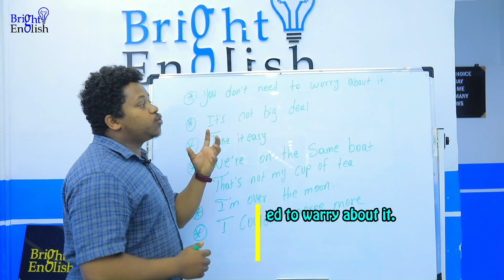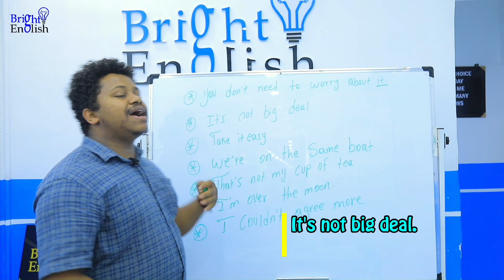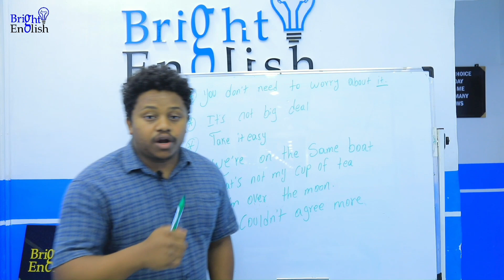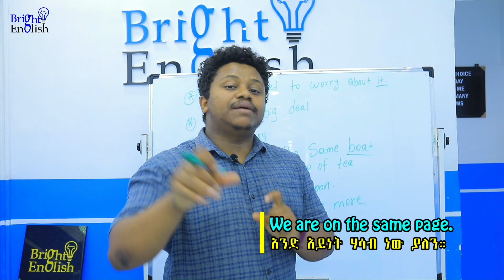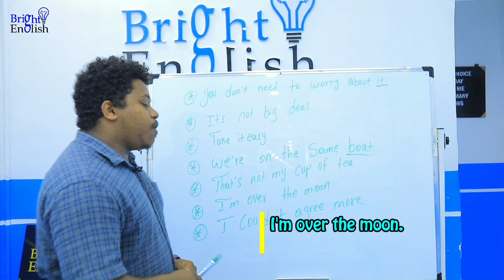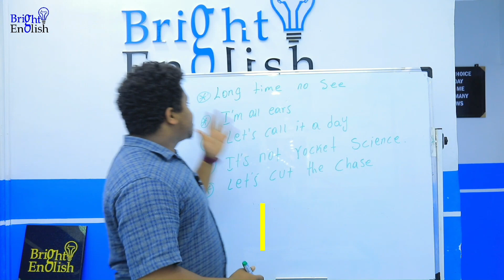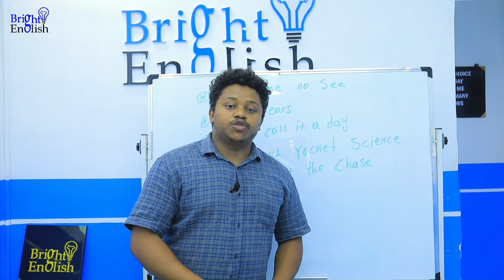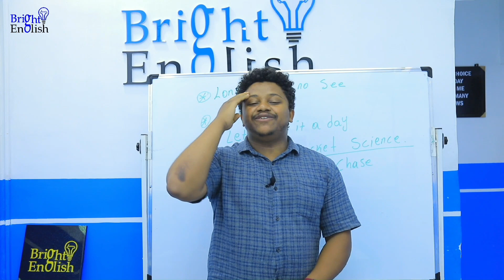English expressions | English in Amharic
In this video, we will be exploring some of the most common English expressions that native speakers use on a daily basis. From idioms to phrasal verbs, we will cover a range of expressions that will help you understand and communicate more effectively in English. Whether you are a beginner or an advanced learner, our channel will be a valuable resource for improving your English skills. So, sit back, relax, and let's dive into the world of English expressions together!